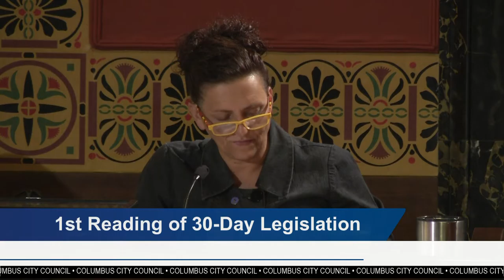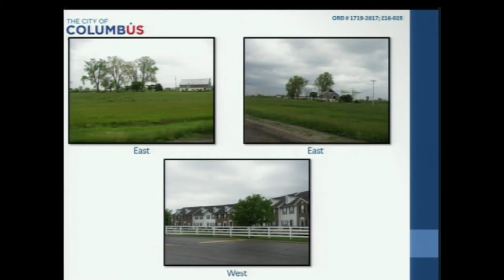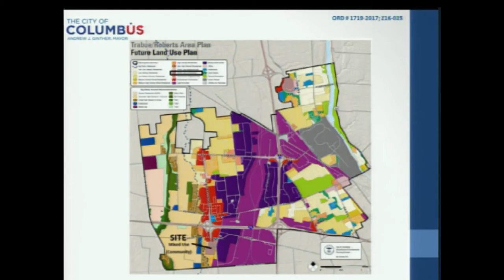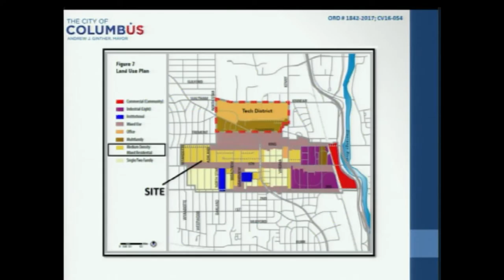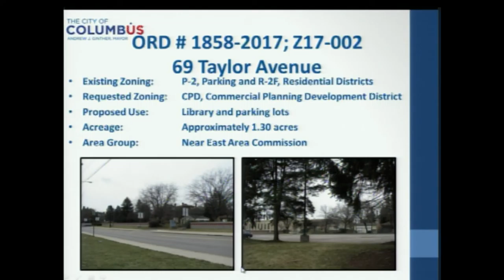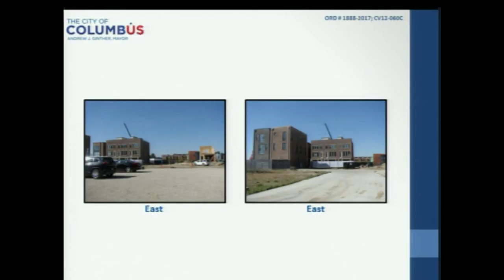Columbus City Council Meeting July 24, 2017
Columbus City Council Meeting Highlights:

• President Pro Tem Priscilla Tyson, chair of the Health and Human Services Committee, and Councilmember Jaiza Page are sponsoring ordinance 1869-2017 to support a Landlord/Property Manager Partnership Pilot Program.

• Councilmember Elizabeth Brown, chair of the Economic Development Committee, is sponsoring ordinance 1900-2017 to enter into contract for the completion of the High Street Strategic Public Art Plan.

• Councilmember Shannon Hardin, chair of the Public Service and Transportation Committee, is sponsoring ordinance 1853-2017 to enter into contract for the Resurfacing Program.

• Councilmember Jaiza Page, chair of the Recreation and Parks Committee, and Councilmember Michael Stinziano are sponsoring ordinance 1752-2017 to enter into various contracts for the provision of the PASSPORT program.

• Councilmember Michael Stinziano, chair of the Public Utilities Committee, is sponsoring ordinances to enter into contracts for multiple street lighting projects.